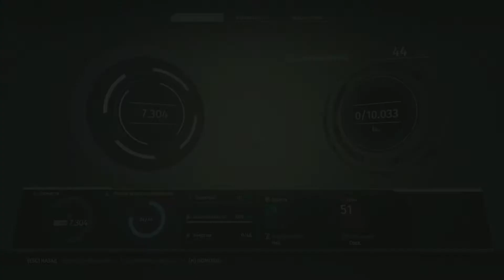The Surge Прохождение на русском #12 - Оранжерея и огнемётчики [FullHD|PC]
The Surge Прохождение на русском #12 - Оранжерея и огнемётчики - PC FullHD 1080p

The Surge - Главного героя зовут Уоррен, он сотрудник компании CREO, которые помогают решить проблемы с климатом, так как глобальное потепление, которое началось на планете Земля нанесло огромный урон по атмосфере планеты. Уоррен, как сотрудник компании, обязан носить экзоскелет. Он помогает ему сражаться с врагами — роботами малых и гигантских размеров и другими людьми, которые настроены к нему враждебно, у которых тоже есть экзоскелеты. После убийства врагов главный герой может собирать детали с их трупов. В своей мастерской эти детали можно использовать, чтобы улучшить своё оружие для битвы и комплекты доспехов, такие, как: латы, шлем, металлические сапоги.

Помощь в развитии канала :

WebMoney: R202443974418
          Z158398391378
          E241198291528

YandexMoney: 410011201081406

Информация по игре:
Название: The Surge
Платформа: PC, XBO, PS4
Жанр: Action, RPG, Cyberpunk
Дата выхода: 16 мая 2017 г.
Разработчик: Deck13
Издатель: Focus Home Interactive

Системные требования:
Минимальные:
Операционная система: Windows 7/8/10 (64-bit);
Процессор: AMD FX-8320 (3,5 GHz) / Intel i5-4690K (3,5 GHz);
Оперативная память: 8 Гб;
Видеокарта: 1 GB, AMD Radeon R7 360 / NVIDIA GeForce GTX 560 Ti;
Жесткий диск: 15 Гб свободного пространства.

Рекомендуемые:
Процессор: AMD FX-8370 (4,0 GHz) / Intel Core i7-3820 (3,6 GHz);
Оперативная память: 16 Гб;
Видеокарта: 4 GB, AMD Radeon RX 480 / NVIDIA GeForce GTX 970;